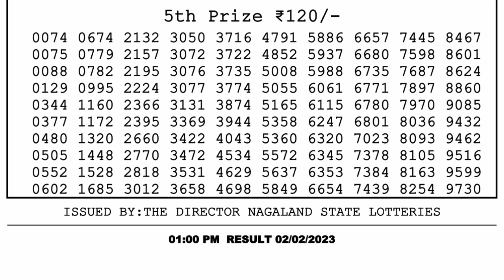🔴Dear Lottery Sambad Live 1pm today 02.02.23 Nagaland State Lottery Result